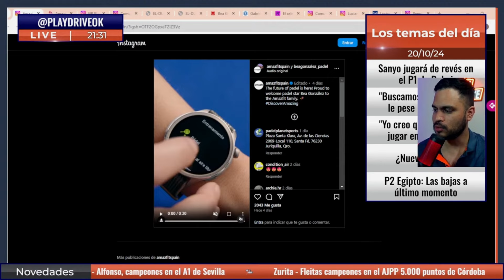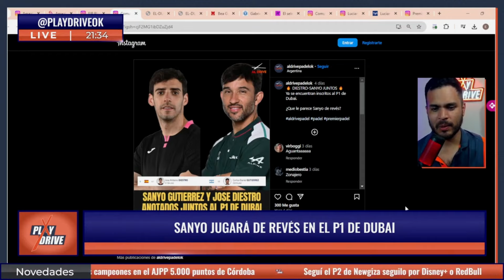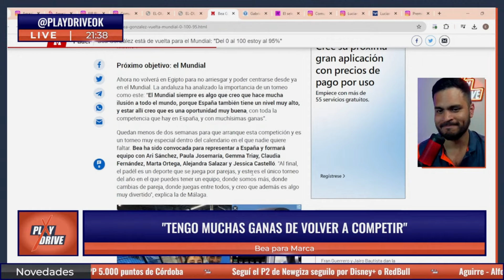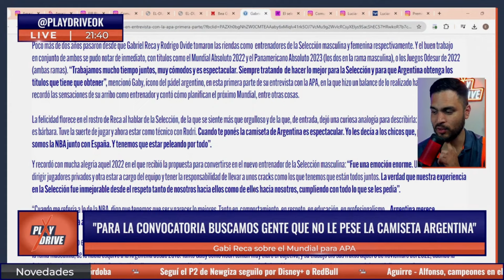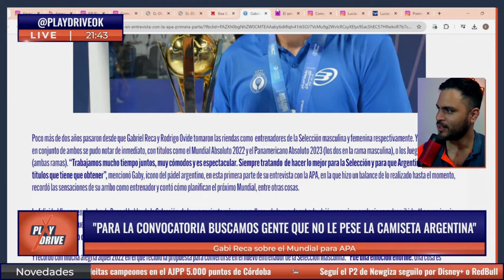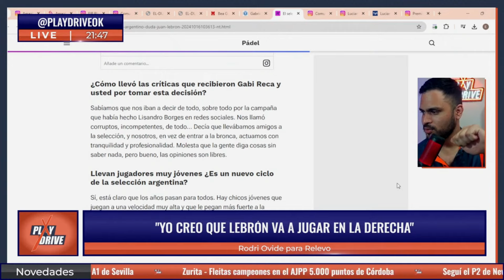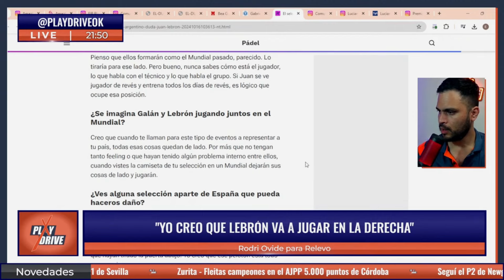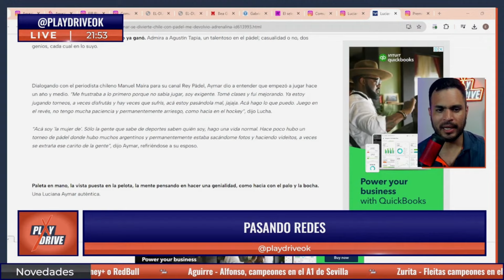"Buscamos gente que no le pese la camiseta Argentina"-Play Drive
IDEA Y PRODUCCIÓN: PAULA DE LAZZARI

CAPITULOS:
00:47 Sanyo jugará de revés en el P1 de Dubai
08:48 "Para la convocatoria al Mundial buscamos gente que no le pese la camiseta Argentina"
13:29 "Yo creo que Lebrón va a jugar en la derecha"
21:05 Leclerc desafiado por Bela y Colapinto
23:55 P2 de Egipto: El cuadro y las bajas